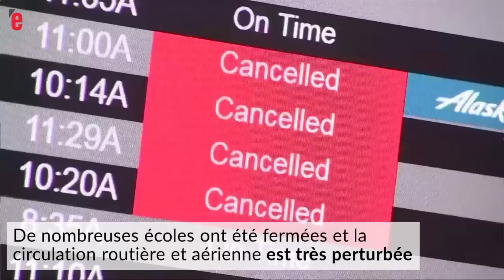Le nord-est américain se prépare à affronter une tempête de neige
Les bourasques de vent et les chutes de neige s'intensifient d'heure en heure dans le nord-est des Etats-Unis. Invités à rester confinés chez eux, les Américains s'apprêtent à accueillir cette tempête de neige qui s'annonce virulente.